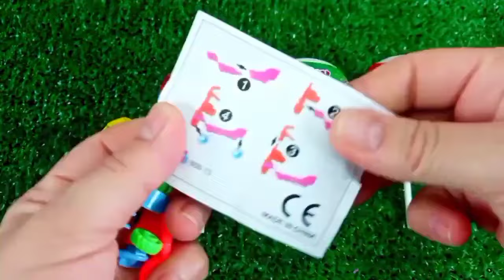Rainbow Satisfying Video | DIY How To Make Lollipop Candy Paw Patrol Fruits Cutting ASMR